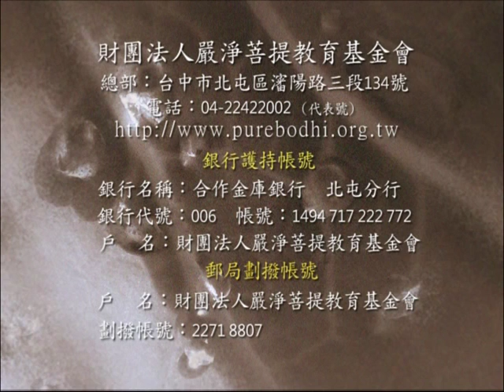深入經藏 般若系列一 般若波羅蜜多心經 印可法師 主講 光碟6-12 財團法人嚴淨菩提教育基金會 製作發行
護持銀行帳戶:
銀行代號: 006
戶名: 財團法人嚴淨菩提教育基金會
帳號: 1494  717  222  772

地址︰基隆市七堵區南興路148號

300新竹市北區北大路346號13F之1